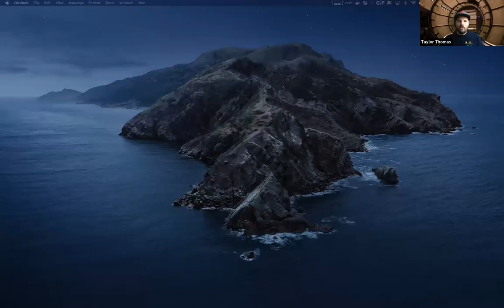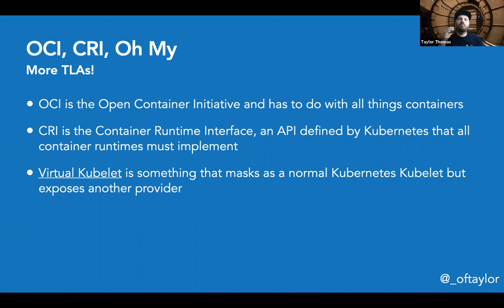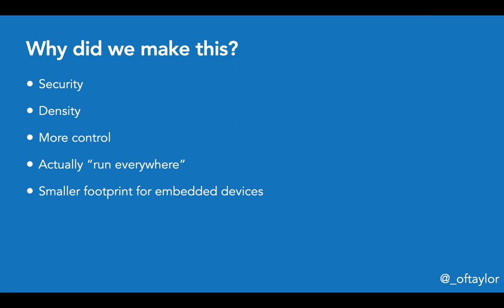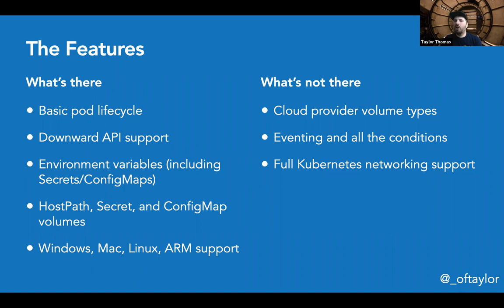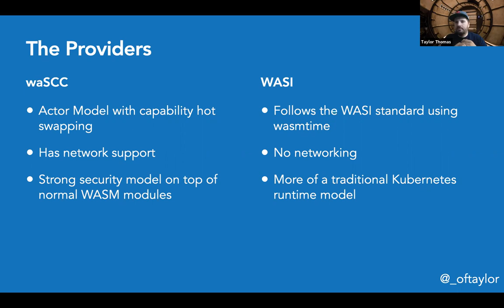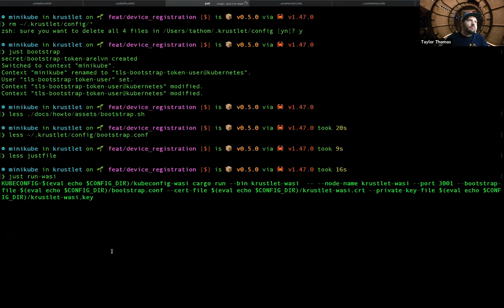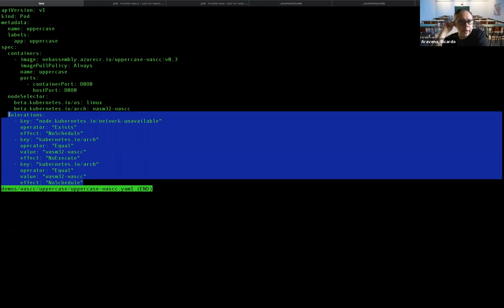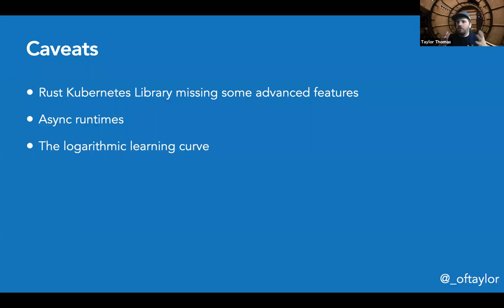CNCF SIG Runtime 2020-11-05